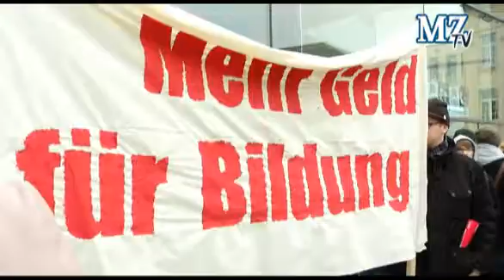Studenten protestieren gegen Stellenabbau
Halle, 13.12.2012: Die Proteste gegen die geplanten Kürzungen an der Martin-Luther-Universität  sind am Mittwoch in die zweite Runde gegangen. Mehr als 300 Studenten versammelten sich am Mittag vor dem Audimax